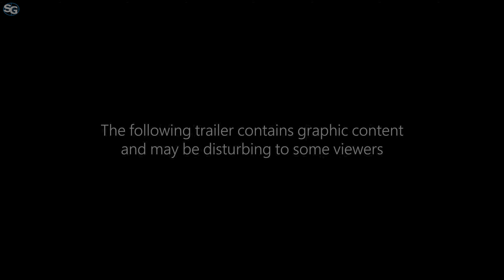Diablo IV: Vessel of Hatred | Release Date Trailer Summer Game Fest 2024